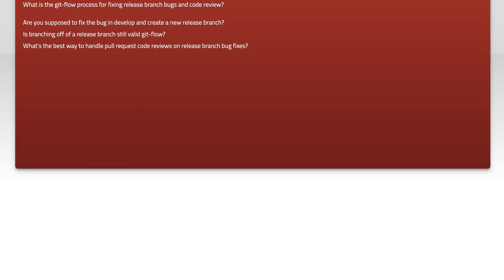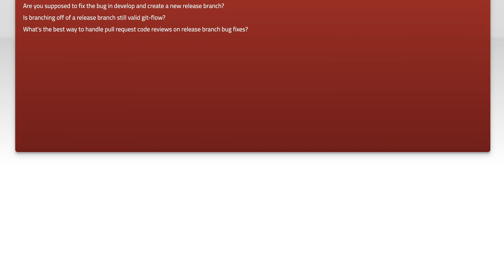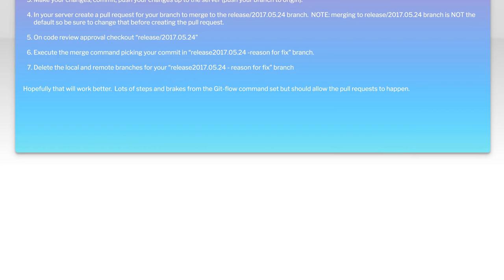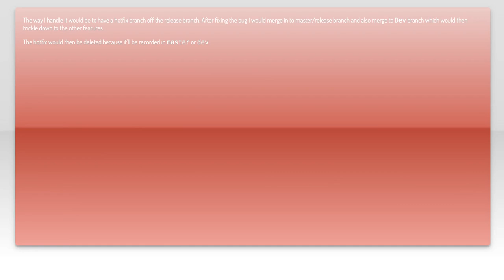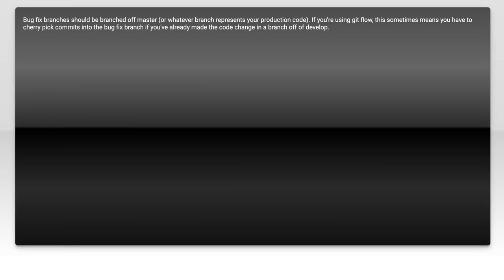Is there a gitflow process for branching and bug fixes with a release branch?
git: Is there a gitflow process for branching and bug fixes with a release branch?

Related to: git, pull-request, git-flow